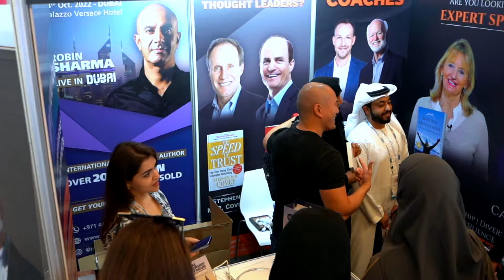Energy and Strategy: Simon Ong's Path to Impact and Influence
In this episode of the Kelly Lundberg Podcast, Simon Alexander Ong shares his journey from a finance career during the global financial crisis to becoming a successful coach, speaker, and author. Simon discusses the power of creativity, his transition into coaching, the importance of a personal brand, and his strategies for securing speaking engagements. He also delves into the creation and impact of his book, 'Energize,' offering insights into energy management over time management and the importance of health.

Tag Kelly on Instagram when you are listening to this episode

Like this podcast leave us a review it means so much!